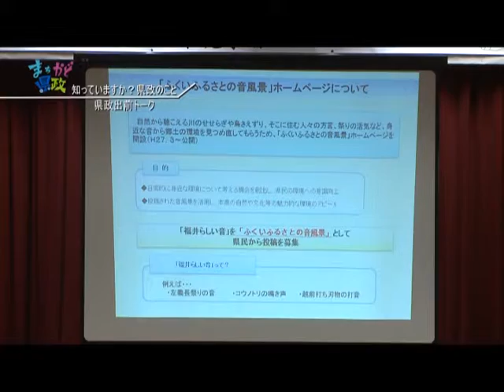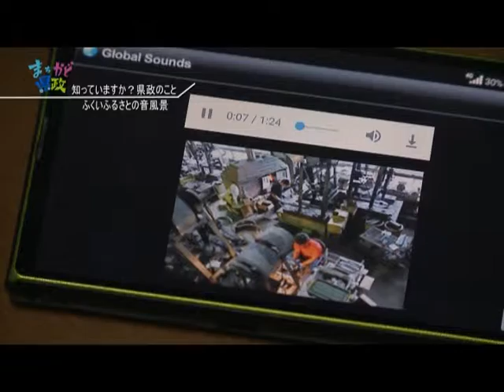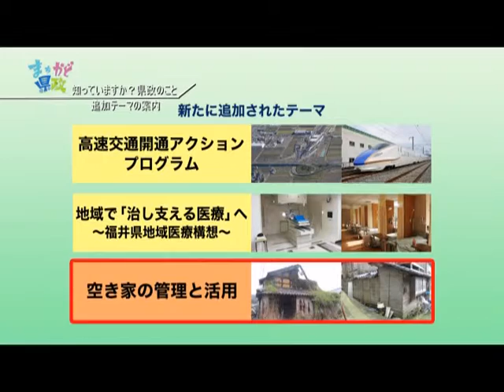知っていますか？県政のこと‹福井県・まちかど県政›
県庁や県の取り組みについて知ってもらうため実施している「よくわかる県政出前トーク」と「県庁見学」をご紹介します。
　新しく増えた県政出前トークのテーマなど、より充実した点もお伝えします。